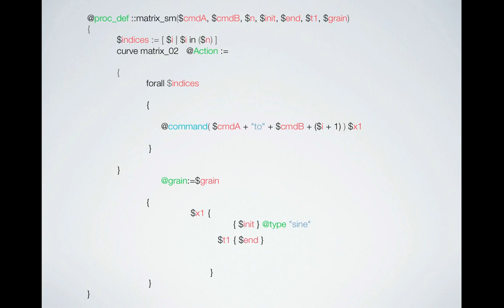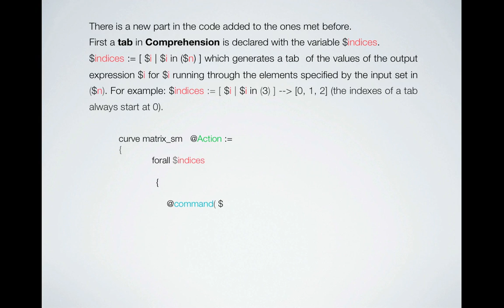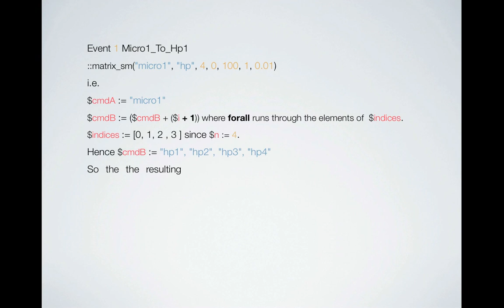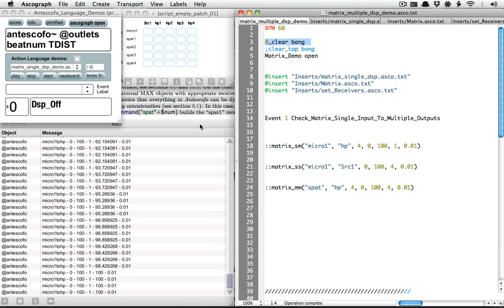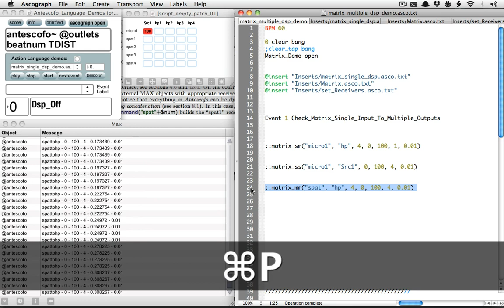10_Multiple_Inputs_And_Outputs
Antescofo Language Demos